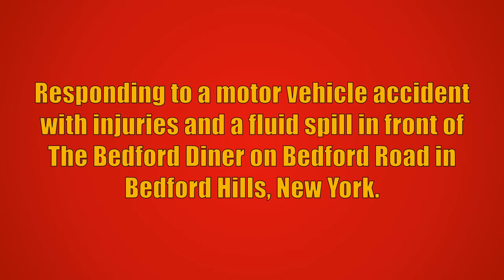BHFD E199 & R10, BPD C37, & KBHVAC A65B2 Responding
Bedford Hills Fire Department Engine 199 and Rescue 10, along with Bedford Police Department Car 37 and Katonah-Bedford Hills Volunteer Ambulance Corps Ambulance 65B2 responding to a motor vehicle accident with injuries and a fluid spill in front of The Bedford Diner on Bedford Road in Bedford Hills, New York. Car 2032 and Car 2033 from the Bedford Hills Fire Department, as well as 45-Medic-1 from the Westchester Emergency Medical Services also responded to this call, but are not seen in this video. Ambulance 65B2 transported one patient BLS to Northern Westchester Hospital and shortly after, all Bedford Hills Fire units went back into service.

The units seen responding are:
Engine 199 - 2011 Seagrave Marauder II (2000GPM/750GWT)
Rescue 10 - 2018 Seagrave Marauder II
Car 37 - Ford Crown Victoria
Ambulance 65B2 - 2016 Ford F450/Lifeline

This video was taken on February 28th, 2020.